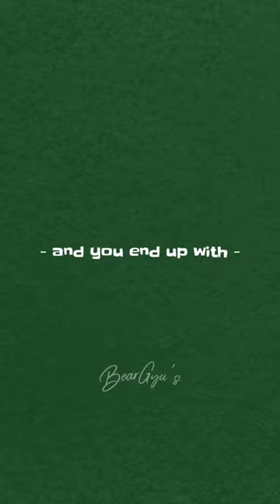𝐓𝐗𝐓 𝐏𝐚𝐮𝐬𝐞 𝐠𝐚𝐦𝐞 - 𝐇𝐢𝐠𝐡𝐬𝐜𝐡𝐨𝐨𝐥 𝐄𝐝𝐢𝐭𝐢𝐨𝐧